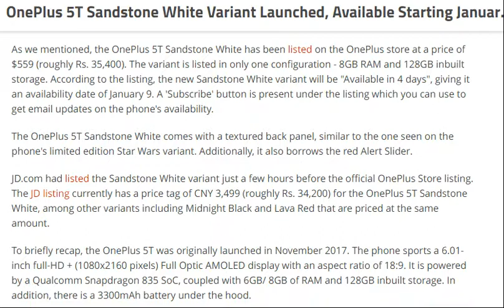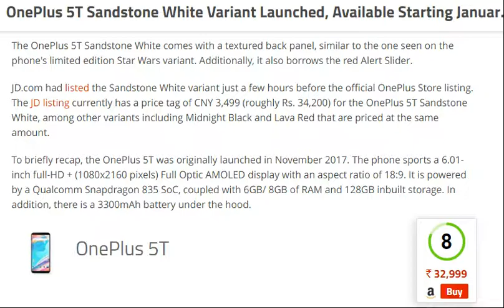OnePlus 5T Sandstone White Variant Launched, Available Starting January 9 [ tech ]